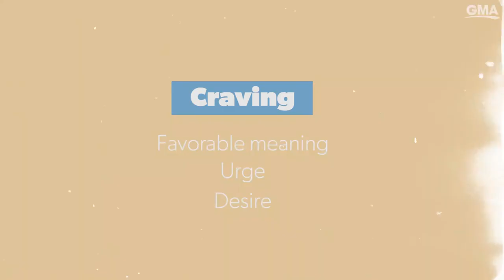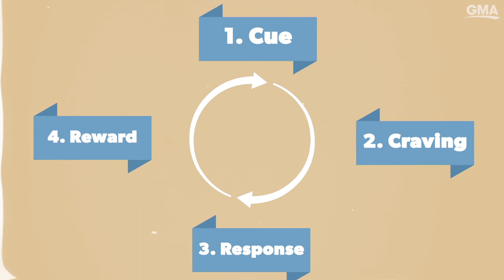How to build 'Atomic Habits' with James Clear for the new year | GMA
The book, 'Atomic Habits,' has been on The New York Times Best Sellers list for over 150 weeks. Now, author James Clear gave us some tips to help improve our daily habits for the new year.